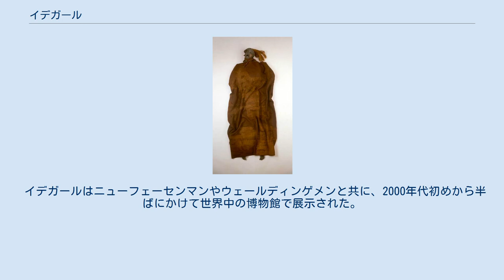イデガール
イデガールの頭部及び胴部 イデガールが発見された場所を示す看板。
復顔写真も掲出されている イデガール (英語: [ˈɪdə] ( 音声ファイル))はオランダのイデ村近郊にあるStijfveen泥炭湿地で発見された湿地遺体である。
発見日は1897年5月12日で、発見時の保存状態(とりわけ頭髪)が極めて良好であったことで知られるが、その後当局関係者に切り売りされるなどし、半月後には深刻な損傷を受けた状態になった。
遺骸の歯や髪の大部分は、村人によって頭骨から引き抜かれた。
泥炭切り出しの用具によっても大きく損傷したと報告されている。
 イデガールの遺骸 炭素14による年代測定では、イデガールは紀元前54年から紀元後128年の間に、16歳前後で死亡したものであろうことが示された。
彼女は長く赤みがかった金髪であり、当初片方の側頭部の頭髪が死亡前に剃り落とされたと推定されていた。
しかしヴィンデビーIに関する近年の研究に基づけば、湿地遺体の頭髪が剃り落とされていたように見える現象は、単に頭部の片側だけが比較的長期にわたり酸素に晒されたことによって引き起こされているものである。
またスキャニングにより彼女は脊椎側彎症を患っていたことが明らかになった。
身長は137cmであり、16歳女性としては比較的低身長である。
 発見時の遺骸はスプラング技法で編まれた羊毛のケープと羊毛の帯をまとっており、これらは首に巻き付けられていたため、彼女は処刑されたか生贄にされたものと推測される。
鎖骨付近には刺し傷もみられるが、これが致命傷であったかは断定されていない。
彼女の遺骸は、ドイツで発見された類似の湿地遺体であるカイハウゼンボーイの左手に防御を試みてついたと推定される切り傷があるのと異なり、残されている手腕部に防御創がみられないため、意識不明の状態下で死亡したと考えられている。
多くの湿地遺体と同様、皮膚や顔つき部分は湿地の水分に含まれるタンニン酸の効果によって保存されている。
イデガールが発掘された際、採掘者が誤って頭部を損傷させた。
今日損なわれず残存しているのは、彼女の胴部・頭部・右手・両足のみである。
それ以外の部位はもともと保存されていなかったか、泥炭切り出しの作業によって損なわれた。
 イデガールは博物館に展示されたが、詳細な調査は1992年まで実施されていなかった。
マンチェスター大学のリチャード・ニーヴがイデガールの頭部のCTスキャンを行い、解剖学・歴史学の両面から彼女の年齢を推定した。
ニーヴが形成外科学や犯罪病理学の技術を用いて彼女の復顔を行ったことで、イデガールの存在は世界的に知られるようになった。
ただし遺骸の状態の問題があり、この復顔は少なからず推測に基づく部分（鼻など）を含んでいる。
イデガールおよびその復元像はアッセンのドレンツ博物館に展示されている。
 イデガールはニューフェーセンマンやウェールディンゲメンと共に、2000年代初めから半ばにかけて世界中の博物館で展示された。
彼女の死因がショッキングなものであるということから、カナダ国内の数箇所で展示のための移動を妨害する動きもあった。